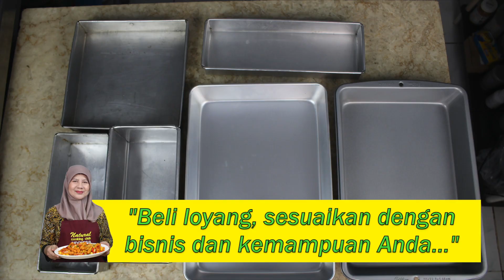DUHAI IBU-IBU YANG KECE, YUKS KITA MENGENAL JENIS-JENIS LOYANG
Ada macam jenis dan kualitas loyang. Apakah Ibu-Ibu sudah tahu? Nah, tonton sampai tuntas-tas video ini yak, semoga bisa tercerahkan. Aamiin